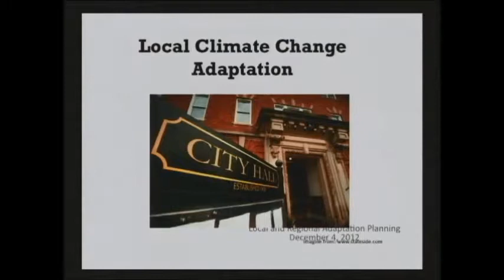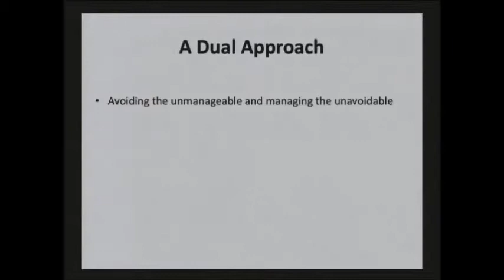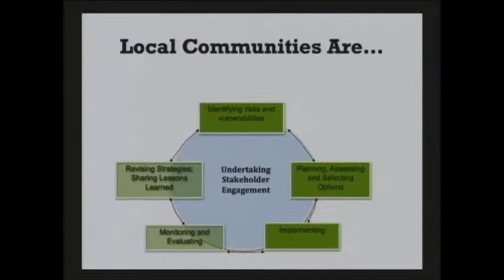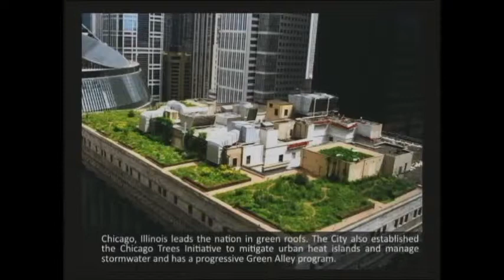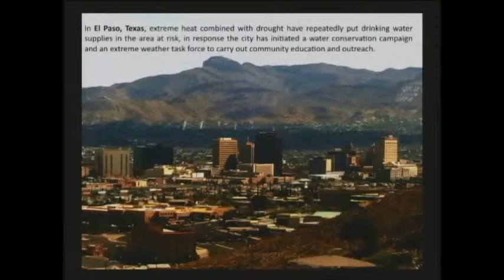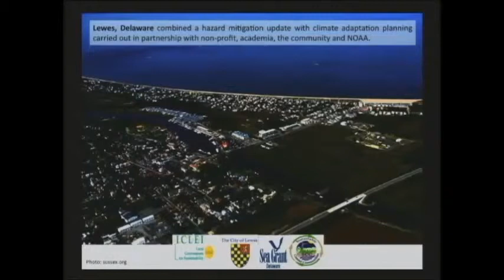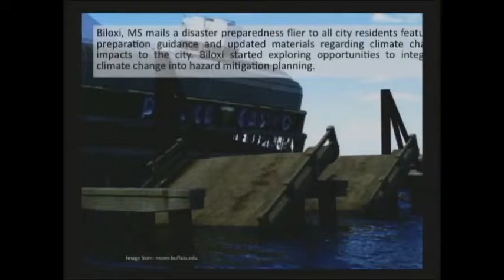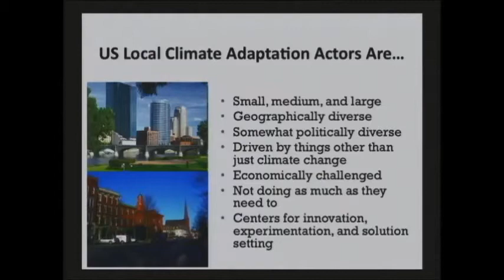Melissa Stults - Climate and Adaptation - Sustainable Ann Arbor Forum - 3/12/14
Melissa Stults, science research fellow at the University of Michigan and commissioner on the Ann Arbor Park Advisory Commission and Environmental Commission, presenting on climate adaptation in cities at the March 12, 2014 Sustainable Ann Arbor Forum on climate and adaptation.